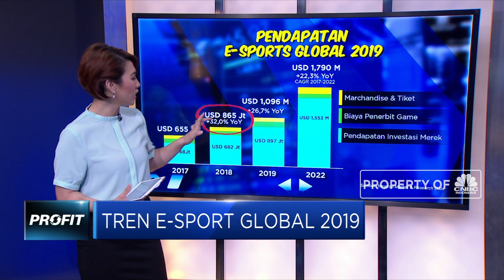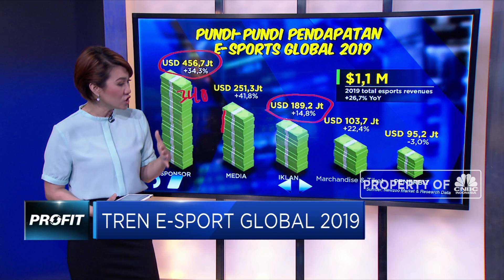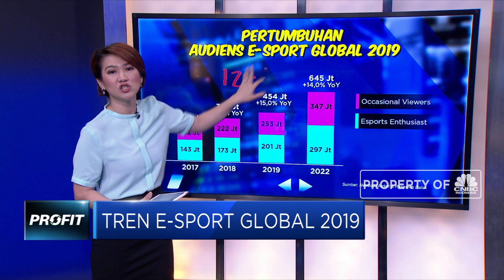Tren E-Sport Global 2019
Pada debat Capres dan Cawapres terakhir, para kandidat salah satunya, membahas soal e-sport. E-sport ini asyik untuk dibahas, apalagi e-sports sudah resmi menjadi cabang olah raga yang dipertandingkan di Sea Games 2019 pada November hingga Desember nanti di Filipina.

Lantas, seperti apa sebenarnya e-sport itu?

Like & Follow Facebook:
CNBC Indonesia

cnbcindonesia